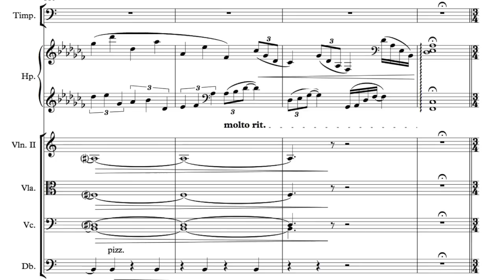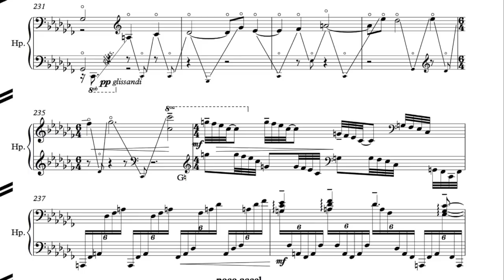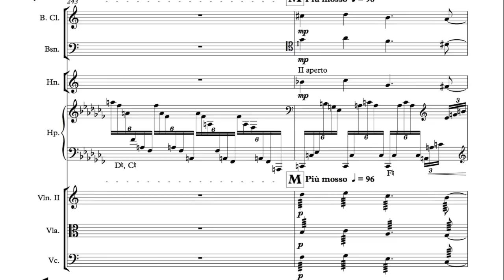Goss Harp Concerto Cadenza (rehearsal)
Excerpt from Concerto for Harp by Thomas Goss. This is the cadenza from movement 1. Hope you enjoy it!